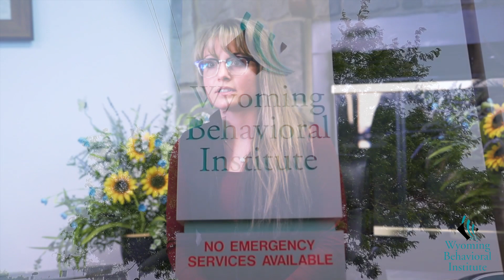Wyoming Behavioral Institute's Pathways Program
Learn more about Wyoming Behavioral Institute's Pathways Program.